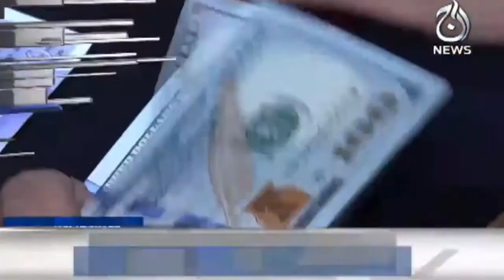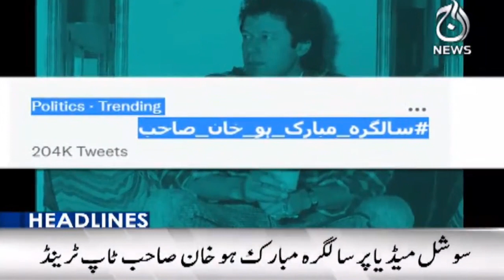Armed forces have distanced from politics COAS Bajwa | Imran Khan's Birthday | Aaj News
Headline 9PM | Armed forces have distanced from politics COAS Bajwa | Imran Khan's Birthday | 5 Oct 022 | Aaj News

Aaj TV Official:
shorturl.at/iBDNX